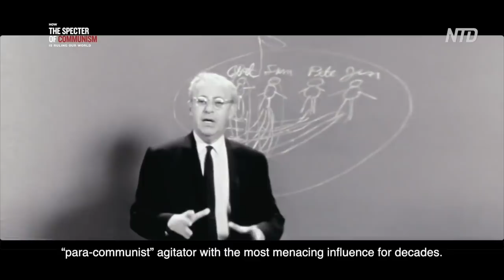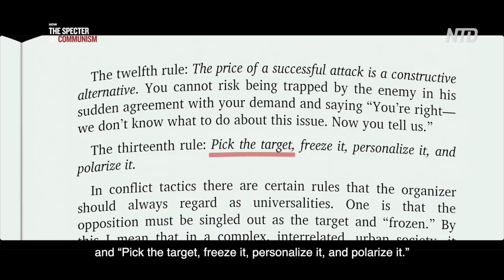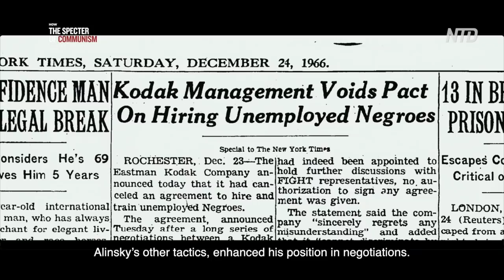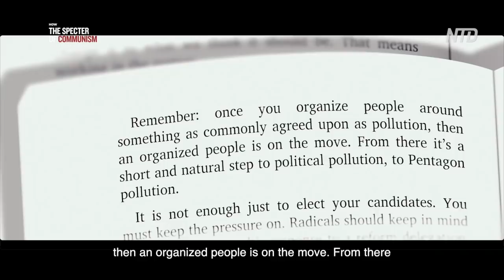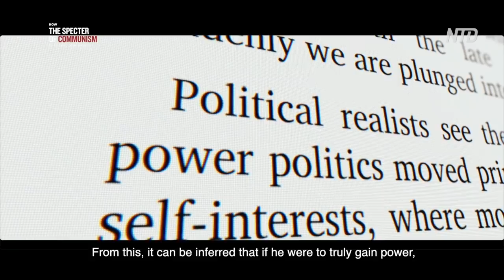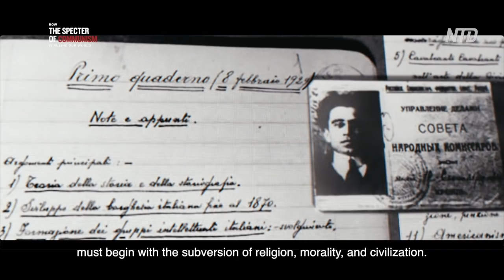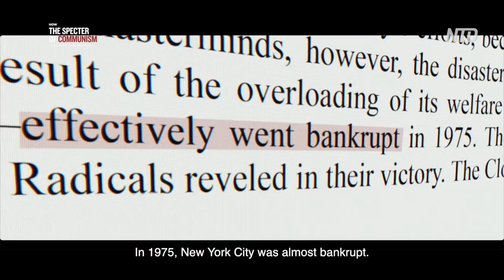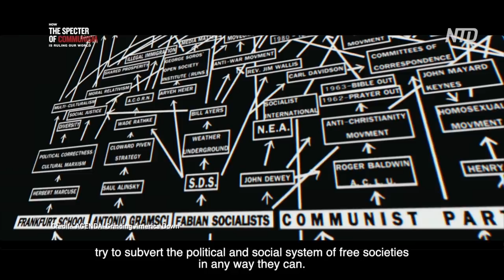How the Specter of Communism Is Ruling Our World | Eps.9 | Infiltrating the West｜The Epoch Times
Eps.9 Chapter Five: Infiltrating the West (Part II) – 1

6. The New Marxists Who Worship Satan
7. The Left’s Long March Through the Institutions

When the street revolution of Western youths was in full swing in the 1960s, there was one who dismissed their naivety, sincerity, and idealism. “If the real radical finds that having long hair sets up psychological barriers to communication and organization, he cuts his hair,” he said. The man was Saul Alinsky, a radical activist who wrote books, taught students, and personally oversaw the implementation of his theories, eventually becoming the “para-communist” agitator with the most baneful influence for decades.

Aside from his worship of Lenin and Castro, Alinsky also explicitly praised the devil himself. In his book Rules for Radicals, one of the epigraphs says, “Lest we forget at least an over-the-shoulder acknowledgment to the very first radical: from all our legends, mythology, and history (and who is to know where mythology leaves off and history begins—or which is which), the first radical known to man who rebelled against the establishment and did it so effectively that he at least won his own kingdom—Lucifer.”